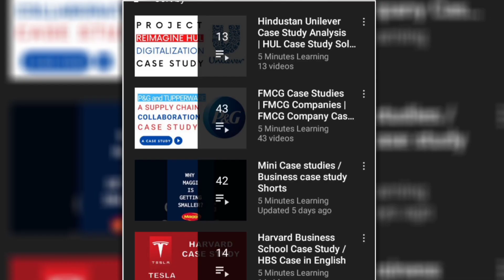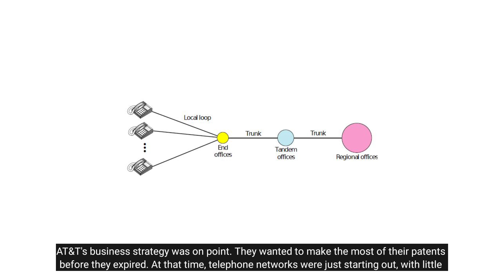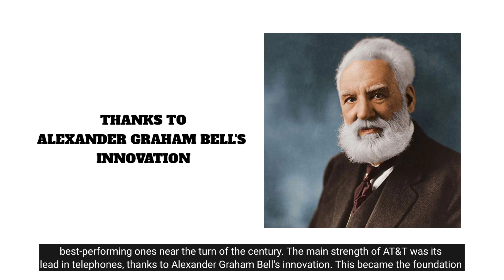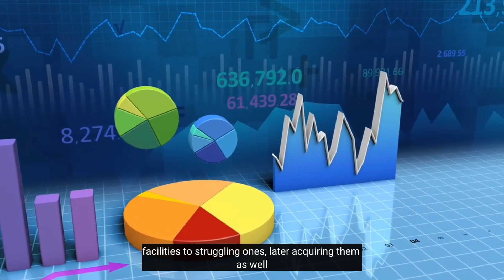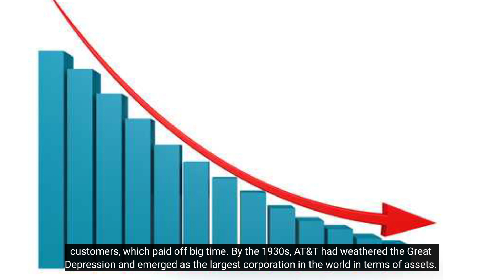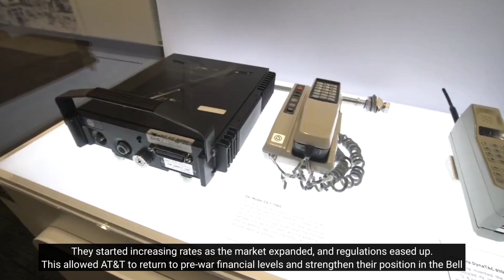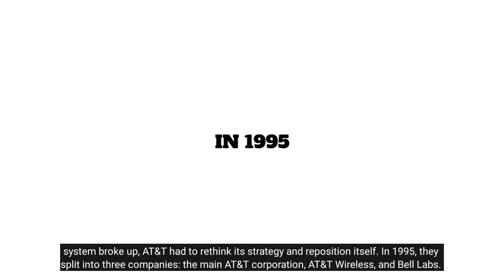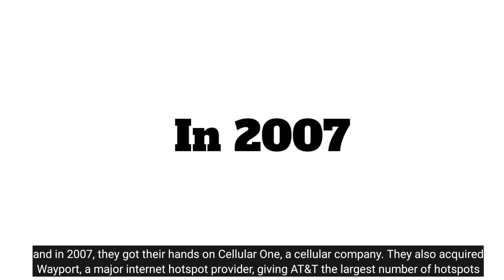Reorganizing AT&T - Billion Dollar Merger | MBA Case Study Analysis | Future Network Technology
AT&T Inc. is an American multinational conglomerate holding company headquartered in Dallas, Texas. It is the world’s largest telecommunications company and, since June 2018 it is also the parent company of mass media conglomerate Warner Media, making it the world’s largest media and entertainment company in terms of revenue. As of 2019, AT&T is ranked #9 on the Fortune 500 rankings of the largest United States corporations by total revenue. AT&T has more than 250,000 employees across hundreds of locations serviced and more than 225,000 properties. The top one per cent of AT&T’s buildings represent approximately 40% of AT&T’s nearly 19 MWh annual energy consumption.

AT&T continuously evolves and advances new technology. New technology presented opportunities to improve our property management functions and reduce energy costs. Effective energy management is critical to the competitiveness of AT&T’s business and the reliability of AT&T’s service to customers.